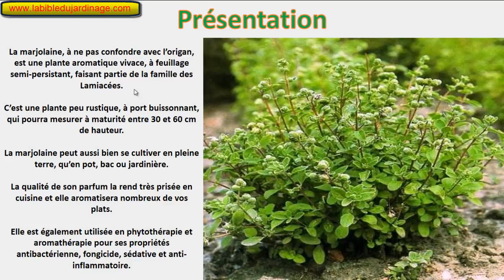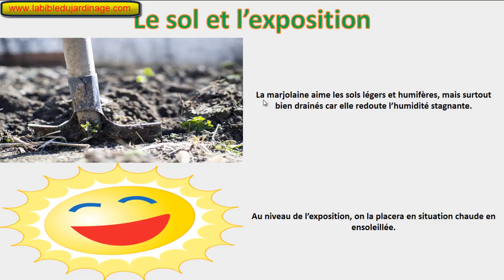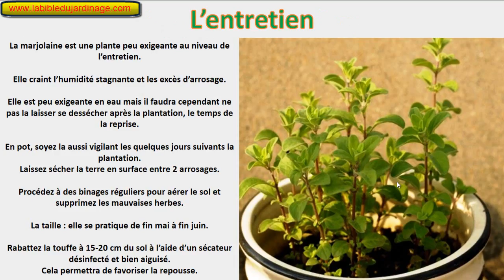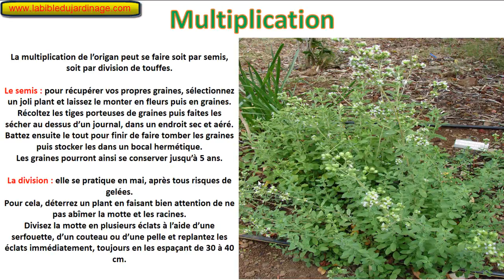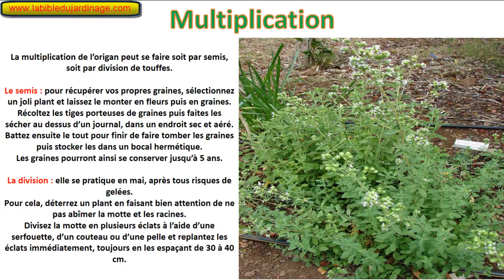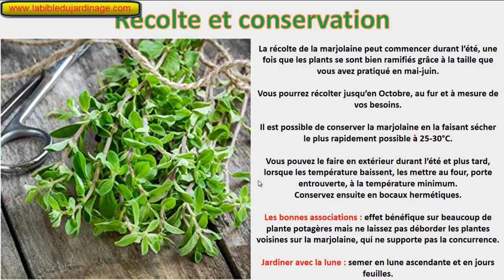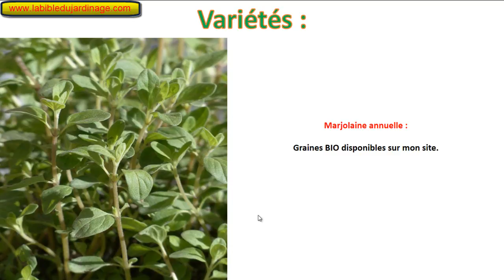🌿 Cultiver la Marjolaine Officinale : Du Semis à la Récolte [Guide Complet]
La marjolaine officinale, également appelée "origan des jardins", est une plante aromatique prisée pour son parfum subtil et ses multiples usages culinaires et médicinaux. 🌱✨ Dans cette vidéo, découvrez toutes les étapes essentielles pour cultiver la marjolaine, du semis à la récolte, en passant par la plantation, l’entretien et la multiplication.

Que vous soyez jardinier débutant ou expérimenté, ce guide complet vous accompagne pas à pas pour réussir la culture de cette plante délicate et polyvalente, idéale pour enrichir votre potager ou vos jardinières.

🔎 Chapitres de la vidéo :
0:00 - Introduction : Pourquoi cultiver la marjolaine officinale ? Ses bienfaits et utilisations 🌱
0:16 - La marjolaine : Caractéristiques générales et avantages de cette plante aromatique 🍃
1:29 - Présentation : Origines, histoire et propriétés de la marjolaine 🌾
5:21 - Le sol et l'exposition : Les conditions idéales pour favoriser une culture optimale 🌞🌱
7:21 - Semis et plantation : Techniques pratiques pour semer et planter la marjolaine avec succès 🌱🪴
10:18 - L’entretien : Conseils pour arroser, fertiliser et protéger vos plants 🌿💧
13:41 - Multiplication : Méthodes pour multiplier vos plants et prolonger vos récoltes 🌱🔄
18:37 - Variétés : Les différentes variétés de marjolaine adaptées à vos besoins 🌼

Apprenez à cultiver la marjolaine officinale de manière simple et écologique.
Découvrez des astuces pour optimiser vos récoltes et profiter de ses arômes en cuisine.
Bénéficiez de conseils pratiques pour entretenir et multiplier vos plants dans un potager ou en pot.
📌 Astuces incluses dans la vidéo :

Les erreurs courantes à éviter lors du semis et de l’entretien.
Comment choisir les variétés de marjolaine adaptées à votre climat et sol.
Les bienfaits de la marjolaine pour la cuisine et la santé.